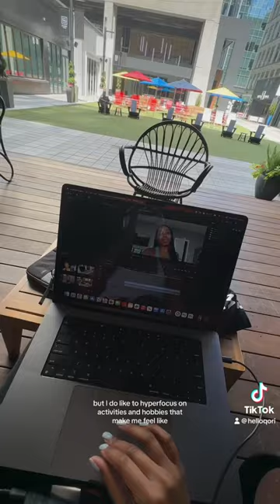Come With Me to Buy New Running Shoes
Picking running back up, so I’m going to take a gait assessment and buy new shoes! My first run was last night. I passed away. 🕊️